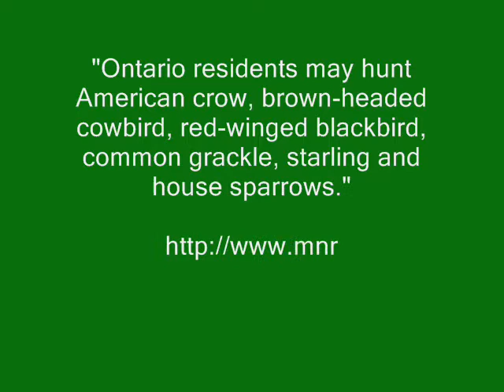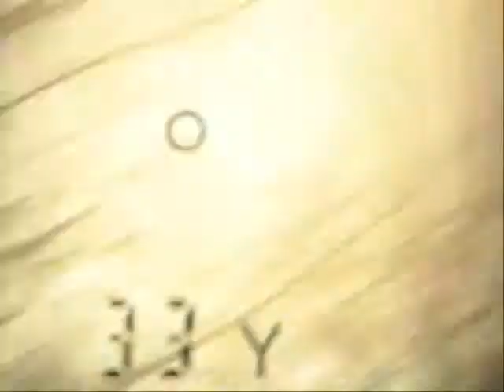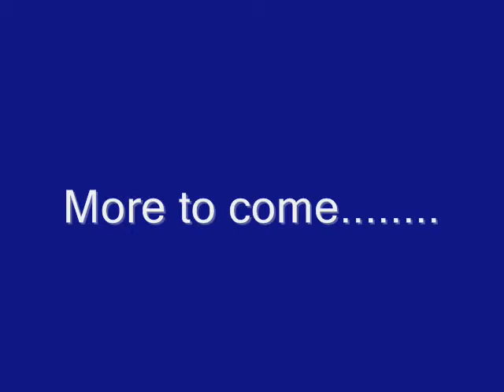2011 Airgun Season Begins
The beginning to my 2011 Airgun Season